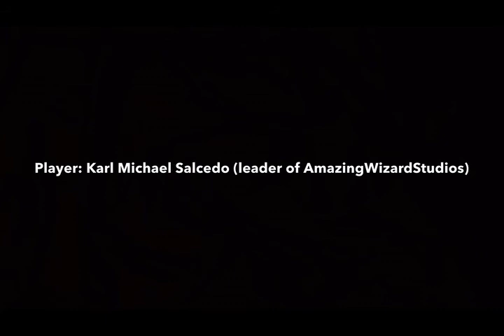"Burnout 2: Point of Impact" (GCN) Gameplay Walkthrough Part 30: Super Wrecks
Thanks for all of the support for the team! This is Part 30 of the "Burnout 2: Point of Impact" Gameplay Walkthrough on the Nintendo GameCube!

Crash Zones 25-27

We're getting close to the completion of Crash Mode. Things are even harder, particularly in Cross Traffic Crash. Things aren't going to be easy, so good luck.

01:32: Crash Zone #25: Twilight Turmoil
 - Completed with: Custom Compact
 - Targets:
  - Gold: $40M
  - Silver: $30M
  - Bronze: $10M
02:30: Replay

05:21: Crash Zone #26: Cross Traffic Crash
 - Completed with: Custom Pickup
 - Targets:
  - Gold: $23M
  - Silver: $17M
  - Bronze: $12M
06:24: Replay

09:44: Crash Zone #27: Heights Horror
 - Completed with: Custom Sport
 - Targets:
  - Gold: $20M
  - Silver: $12M
  - Bronze: $6M
10:48: Replay

All Crash Zones were done with manual transmission.

Information about "Burnout 2: Point of Impact"
Publisher(s): Acclaim Entertainment
Developer(s): Criterion Games
Initial Release Date: September 30, 2002
Platform(s): PlayStation 2, GameCube, Xbox

Follow AmazingWizardStudios on Social Media!